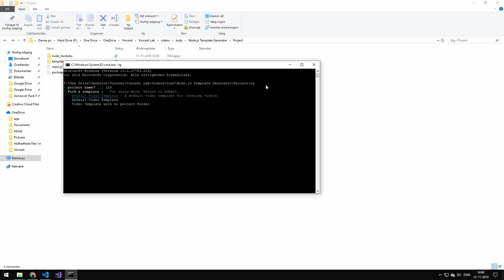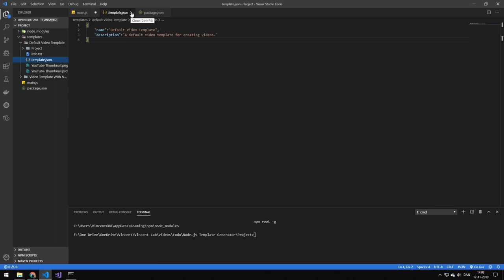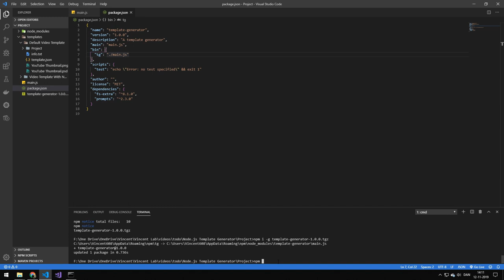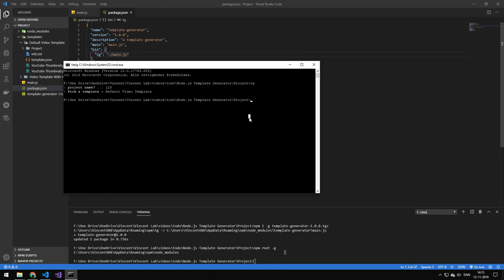How to Create a Command Line (CLI) Tool in Node.js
In this video I will show you how to turn a Node.js application into a command line tool application

✅ Information about me:

Name: Vincent
Country: Denmark
Age: 21